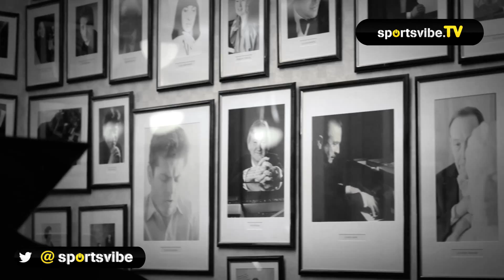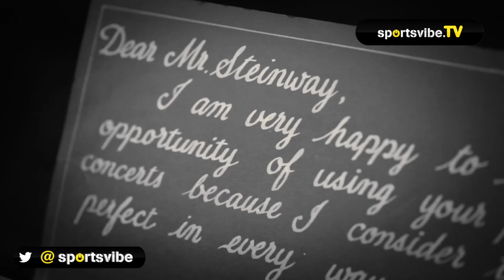Sportsvibe Sessions - Ed Abela Interview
about his career in music, his biggest influences and inspirations and his favourite sport.